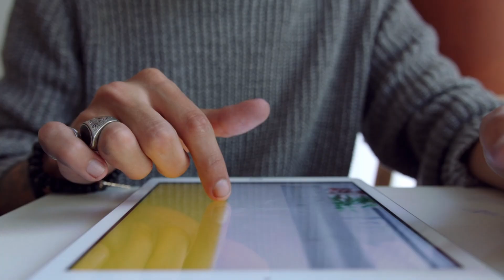Liberty North beats Lee's Summit North 38-35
Eagles win big Suburban Gold showdown